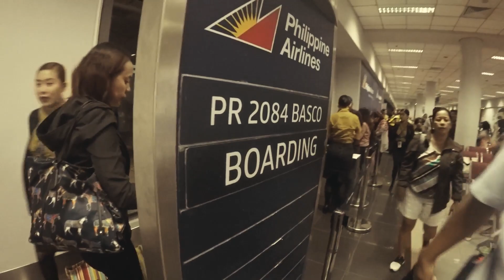ISA SA MGA DREAM DESTINATION NATIN!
Isa sa mga pangarap ko na mapuntahan sa Pilipinas at natupad nga iyon. :D

BATANES!!!